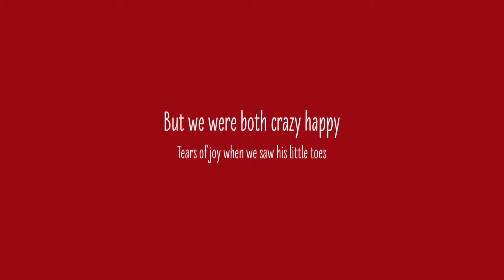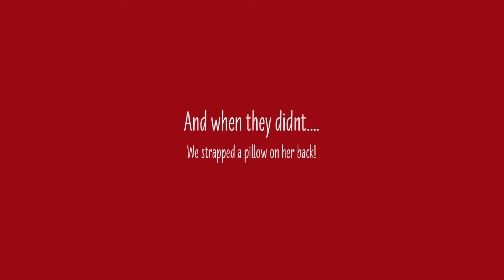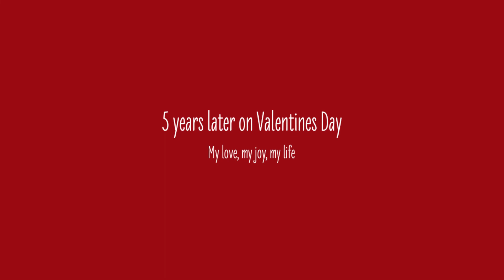The Story of Our Family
5 years ago this Valentines Day, I gave Graham a present, he unwrapped it to find a pregnancy test, two lines. We were going to be parents. What more could we ask for, now we have two little presents that fill our days with love and laughter. Happy Happy Valentines Day to my beautiful family.